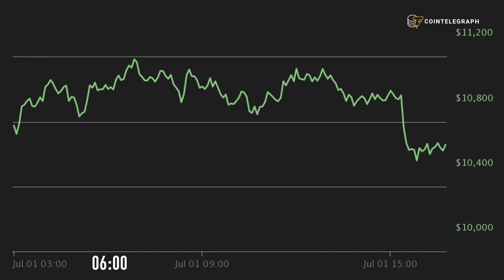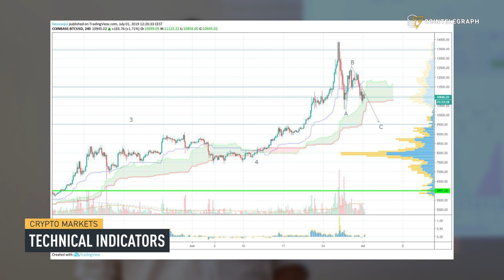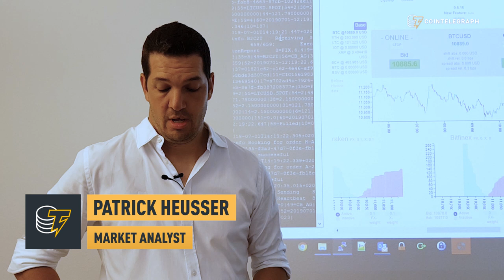Will Bitcoin Drop by 40%? | Crypto Markets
Market analyst Patrick Heusser looks at the downward trend that took over the crypto market, evaluating the technical parameters, the prediction of Mike Novogratz, the reasons for the Bitcoin price volatility and giving estimates of how low Bitcoin is going to fall.

Also, don't miss it! In this video, we announce the winner of the contest for the most accurate prediction of Bitcoin's price.